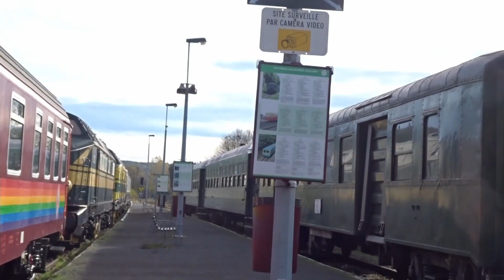GEWOONMARJOLEIN. - VLOG108 Middagje naar het Dierenpark Taman Indonesia in Kallenkote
Heee hoi en wat leuk dat je kijkt naar weer een nieuwe vlog!!

In deze vlog zie je beelden van het Dierenpark Taman Indonesia.